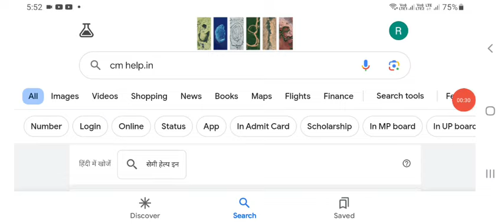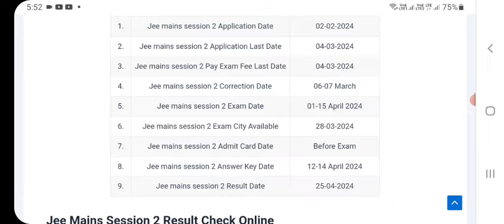jee main result 2024|jee main result latest news today |jee main result kaise chek kare